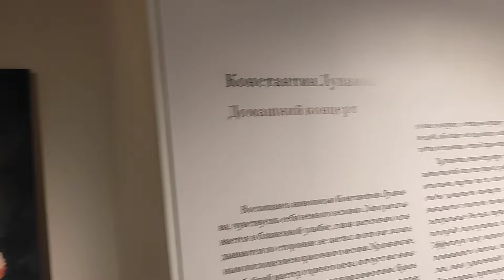Галерея 14/45 (6-я линия, 39). Константин Лупанов. «Домашний концерт». Живопись. (1)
Галерея 14/45 (6-я линия, 39). Константин Лупанов. «Домашний концерт». Живопись.